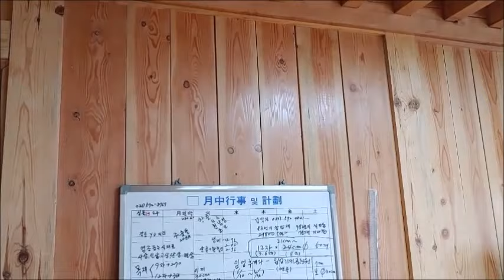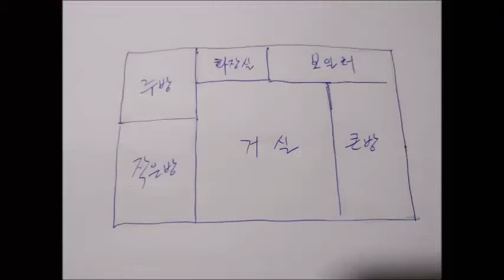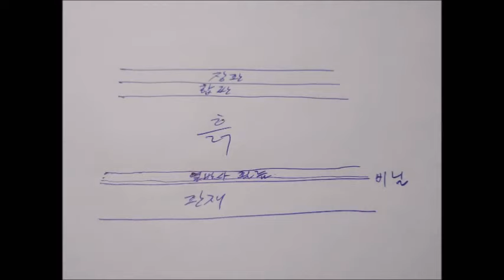Wood 31 - 한옥! ,벽이 소나무판재, 인테리어 ,다락방,목공,목수,한국,나무,wood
한옥! ,벽이 소나무판재, 인테리어 ,다락방,목공,목수,한국,나무,wood
나무로 도배 ! 눈호강 하세요 !